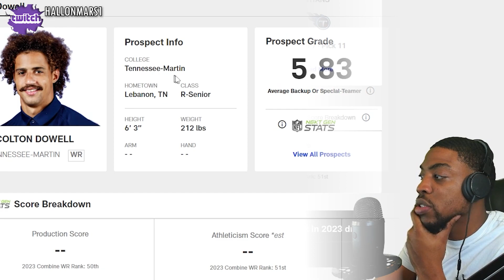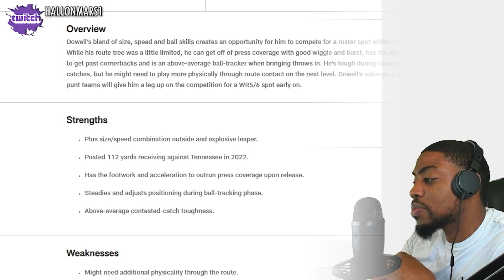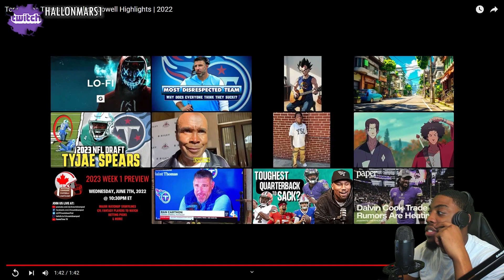Colton Dowell (WR | Tennessee Titans) Highlights Reaction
VOTD 7/2
"I have shewed you all things, how that so labouring ye ought to support the weak, and to remember the words of the Lord Jesus, how he said, It is more blessed to give than to receive."